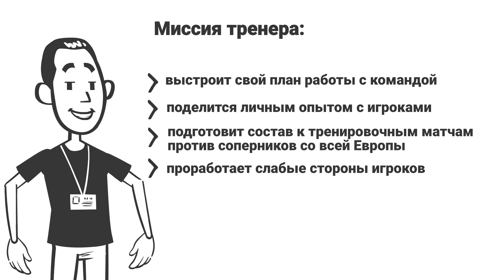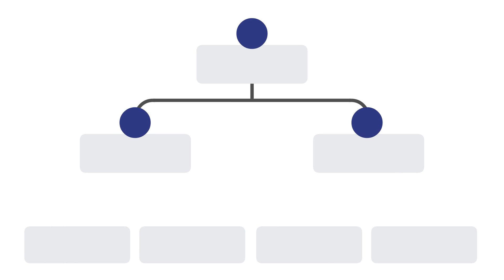PROSPECTS: ПРАВИЛА ПРОЕКТА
Хочешь занять своё место среди молодых звезд киберспорта, показать миру свой скилл и талант? Мы объявляем о запуске медиа-проекта Prospects по CS2!

Если ты из Беларуси, тебе от 15 до 20 лет, ты любишь играть в Counter-Strike, то это твой шанс попасть в киберспорт! Мы посмотрим каждого!

Для участия в отборе необходимо снять видео длинной до одной минуты о себе и том, почему именно ты достоин стать частью команды, а также заполнить анкету и отправить ее нам

Заявки принимаются до 21 января 2024 года!
Стань тем кем мечтаешь и пусть твоё имя взлетит к звездам вместе с Prospects!